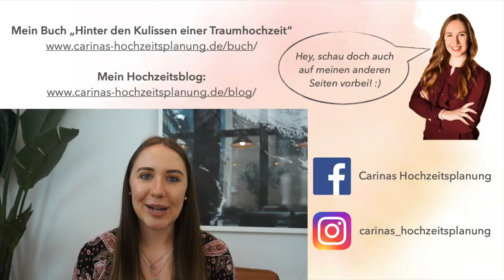Hochzeit Kosten: So vermeidet ihr unnötige Ausgaben | Carina Maikranz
Welche unnötigen Kosten ihr bei eurer Hochzeit vermeiden könnt, erfahrt ihr in diesem Video!
Hier gibt's noch mehr zu entdecken ⤵️

Mehr Infos zum Thema Hochzeitsplanung Kosten findet ihr auf meinem Blog

📖HINTER DEN KULISSEN EINER TRAUMHOCHZEIT
Sichert euch jetzt mein neues Buch "Hinter den Kulissen einer Traumhochzeit" und erfahrt exklusives Insiderwissen.

👉🏼ZEREMONIENMEISTER
Was ist ein Zeremonienmeister:

👰🏼🎩FACEBOOK GRUPPE FÜR BRAUTPAARE
Regelmäßige Live Streams,  exklusive Tipps zur Hochzeitsplanung, hilfreiche Antworten auf eure Fragen:

💡WILLST DU NOCH MEHR INSPIRATION UND HILFREICHE TIPPS?

Hallo, ich bin Carina Maikranz und komme aus Frankfurt am Main. Ich bin hauptberuflich Hochzeitsplanerin.
An meinem Beruf liebe ich die Tatsache, dass ich Menschen mit meiner Planung, meinen Ideen und Erfahrungen glücklich machen kann.
Heiraten ist ein ganz besonderes Ereignis im Leben. Und genau dieses Ereignis mache ich für meine Brautpaare zu einem unvergesslichen Erlebnis und Lebensabschnitt, an welchen man sich das ganze Leben gerne wieder zurückerinnert.

🌟 LIEBEVOLLE DETAILS FÜR EURE HOCHZEIT*
Ringkästchen aus Glas (kupfer/roségold)
Wedding Bubbles für Euren Auszug:
Lichterkette à la rustic chic
Photo Booth Accessoires (wedding edition)
LED Buchstaben als Tischnummern

Bis zum nächsten Video! Ich freue mich auf Dich! :)

* AMAZON LINKS
Die Amazon-Links hängen mit dem Partnerprogramm von Amazon zusammen. Der Link ist lediglich ein Vorschlag für Produkte,  die euch bei eurer Hochzeitsplanung weiterhelfen können.
Je nach Erfolg wird eine Provision ausgezahlt, wodurch ihr mich und die Produktion weiterer Videos unterstützt. Euch entstehen dadurch keine Zusatzkosten :)